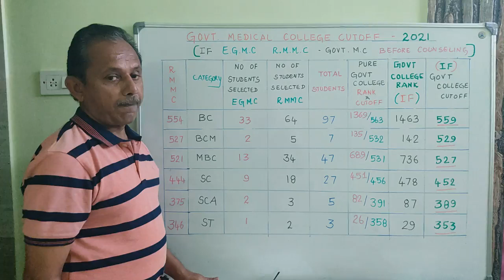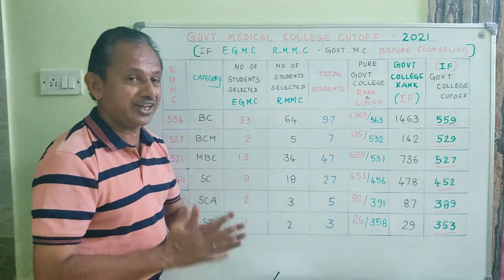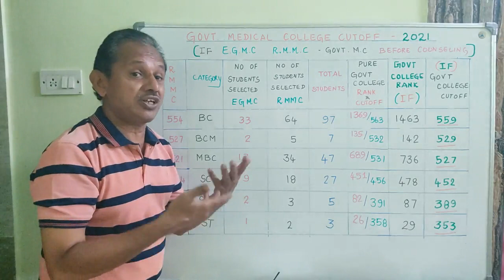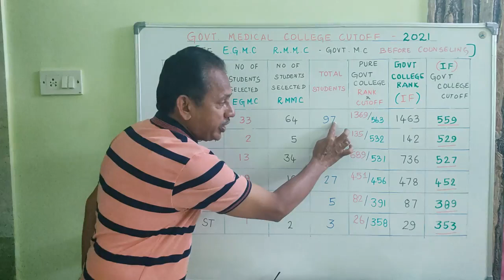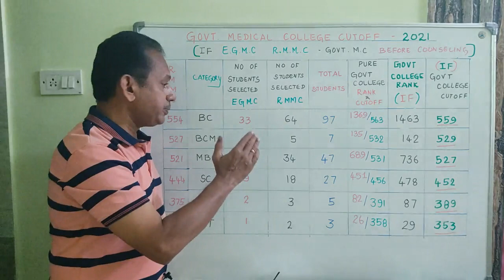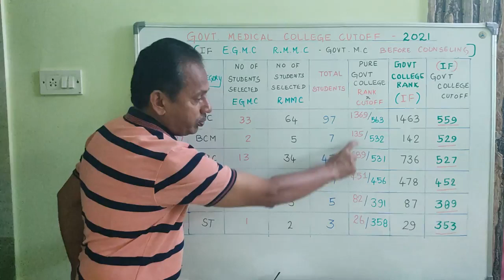Government Medical College Minimum Cutoff 2020 | Which is Correct ? | Detailed Analysis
For Guidance Kindly Fill the Google Form if you are interested only ( It is not Mandatory )